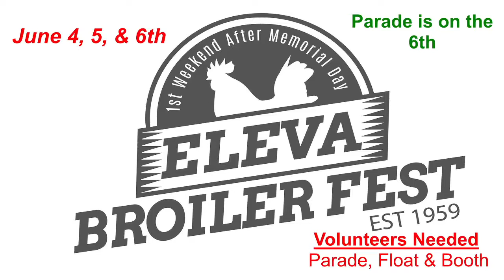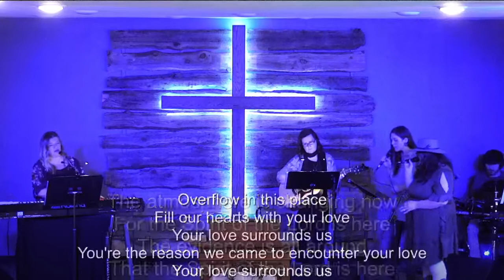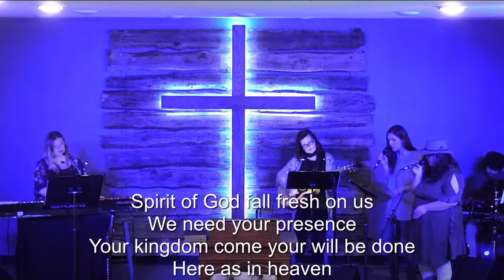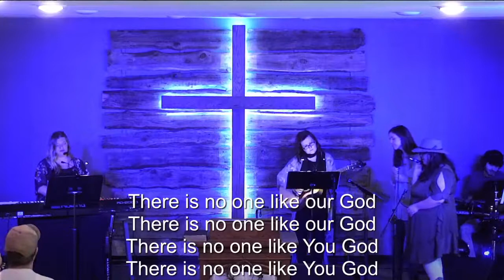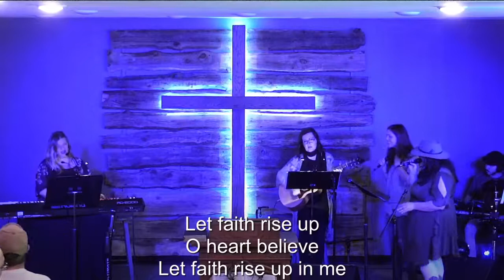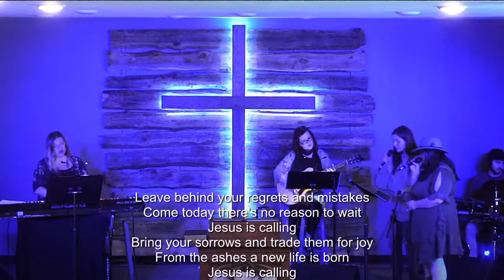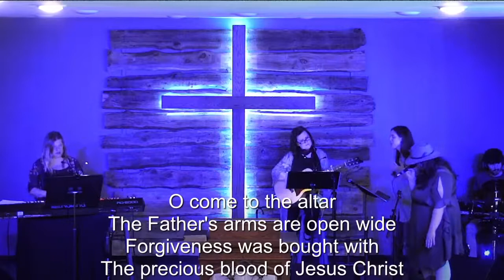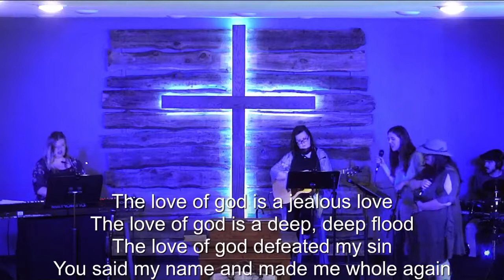Seek First | Forgiveness (pt.2)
| Sermon by Pastor Adam Norlander |
CCLI License # 224191 | Streaming License # 20217771
You can listen to our sermons and more on our Harvestime Church orignal podcast "Harvest Cast"! Find it on Google, Apple, Spoify and MORE!